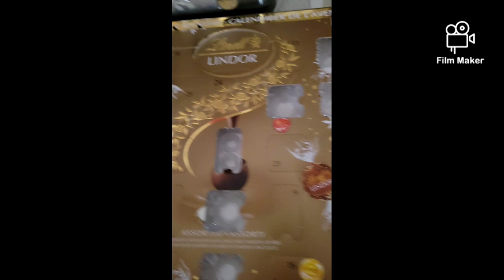vlogmas day 9( up to no good )